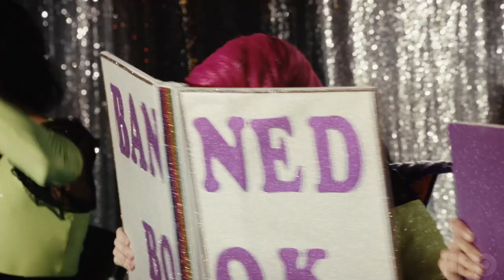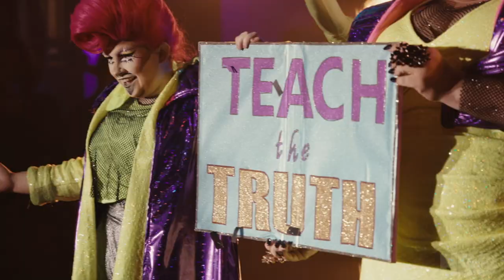I Write Sins Not Tragedies Performance | We’re Here Season 3 | HBO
Texas drag kid Lou and mother Eureka hit the stage for an electric performance of the aughts pop-punk hit “I Write Sins Not Tragedies” by Panic! At The Disco.

New episodes air Fridays, 10PM ET on HBO.